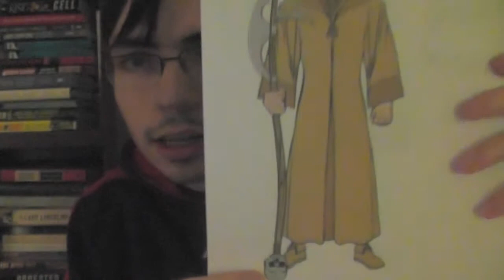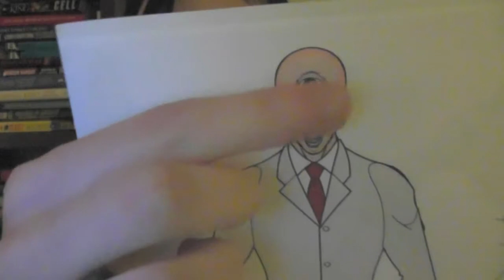Twisted Pencil No. 2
The Scary Guy: The Death Master

The Not-Quite-Scary Guy: Dr. Isaac Cornelius

The Holy-Crap-That's-So-Freakin-Cool!-Guy: Elementius

The Story: "The Guy"

All characters featured here are created by HeroMachine 3